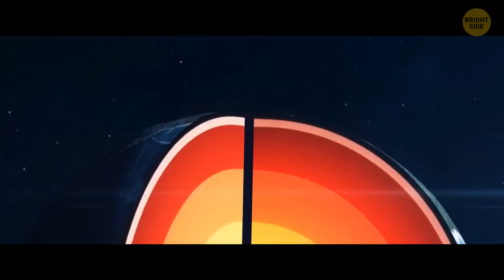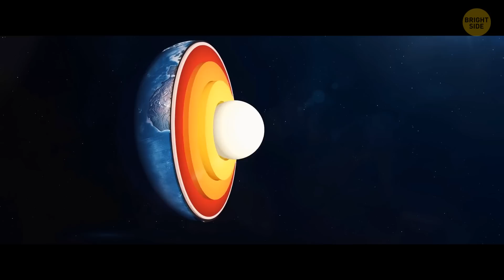22+ Space Facts Not Everyone Can Handle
Hey guys! Here's a fresh portion of surprising facts about space! Space is an amazing place that we are continuing to explore. Did you know that Venus spins at its own unhurried pace? Yup, this planet rotates super slowly with a single revolution taking about 243 Earth days. And it's not the only space fact I'm ready to share with you! Some astronomers believe that our planet had an additional satellite. Let's find out what it is and why our natural satellite, the Moon, is so bright.